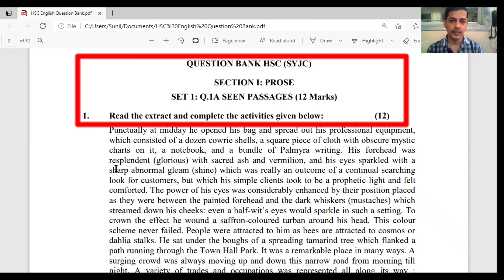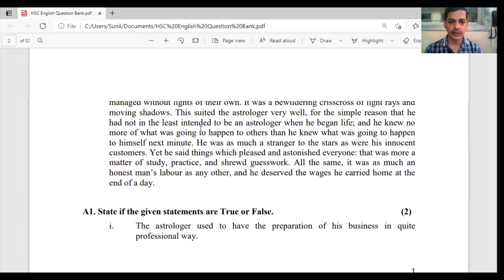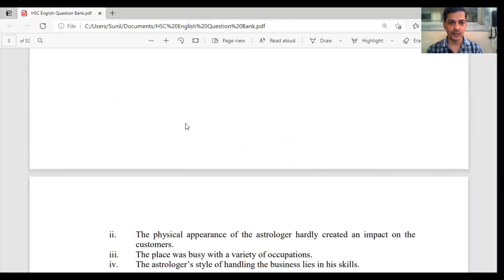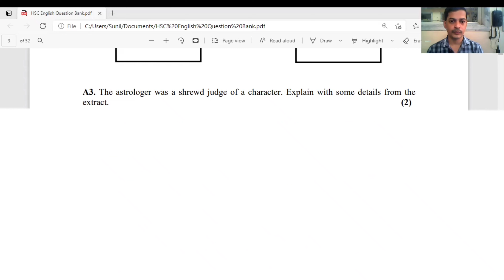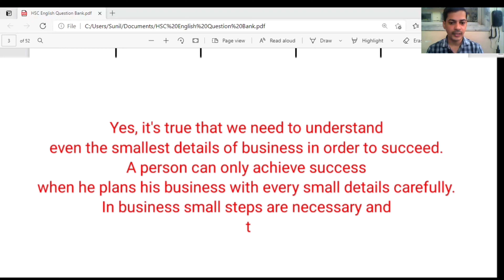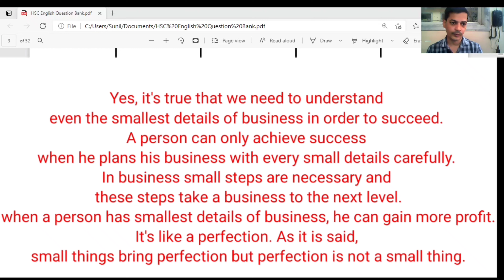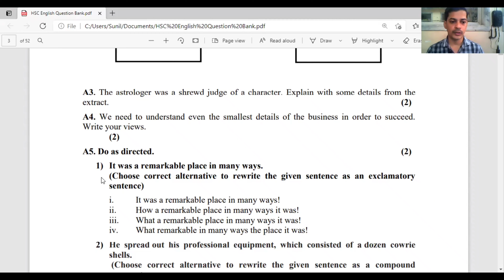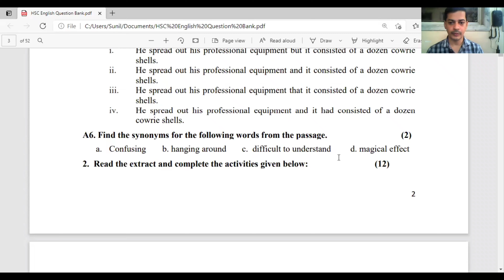QuestionBankSolutions | Q.1A) Seen Passage Solution | HSC English Question Bank Solution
HSC English QUESTION BANK SOLUTION
SEEN PASSAGE